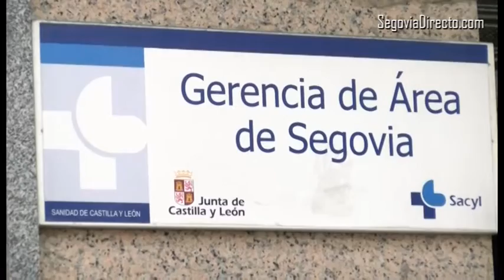Ana Sanjosé entrega 58.826 firmas para pedir una unidad de Radioterapia en Segovia